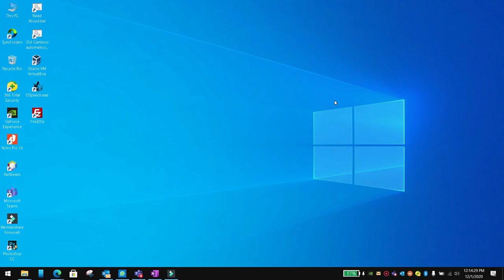Prevent dividing by zero in flutter